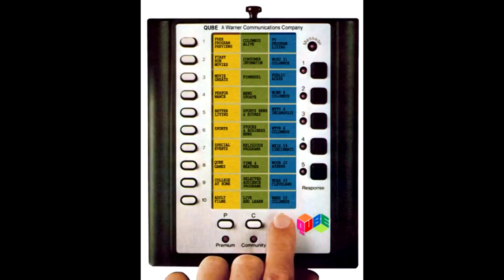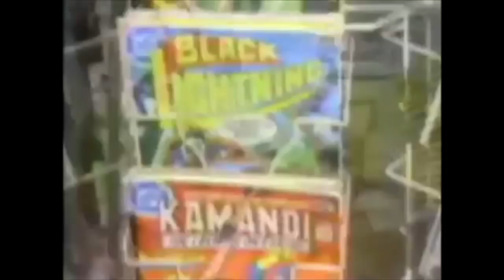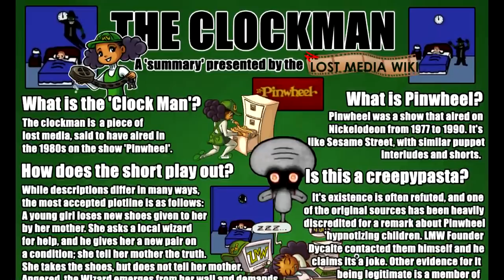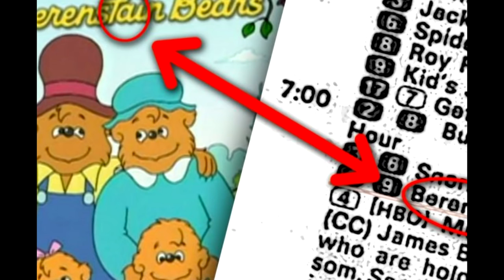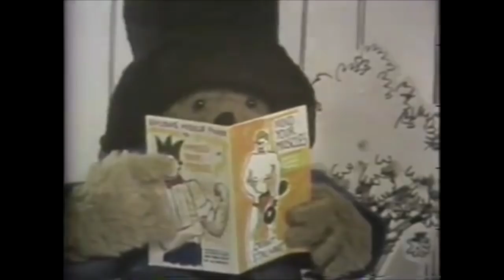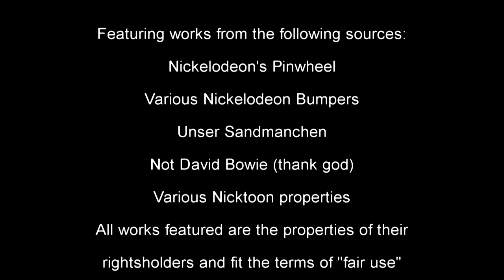Lost Media Chronicles Episode 43 - Nickelodeon's Pinwheel and Clockman Animated Short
Since you guys wanted me to do this topic so badly, and it's been over a year since I covered Nickelodeon, here ya go! In 1977 Nickelodeon was launched as s a channel, and with that came it's first show. What happened to it? Watch to find out!!